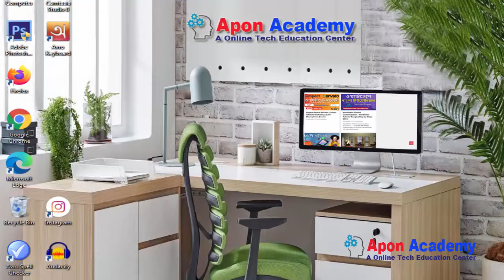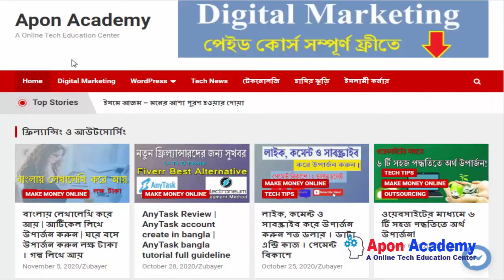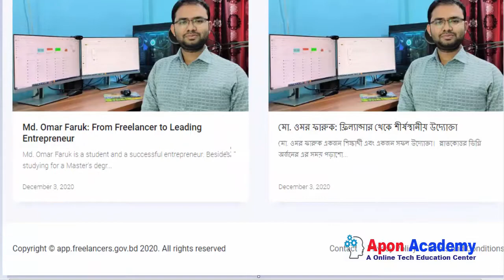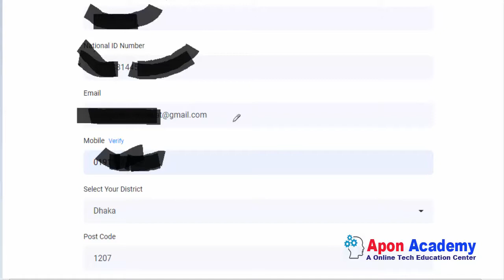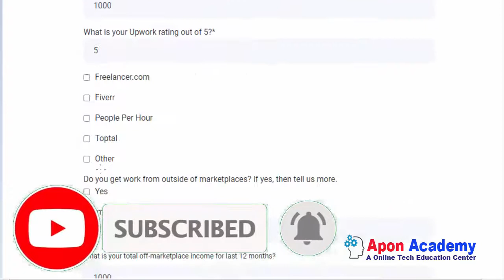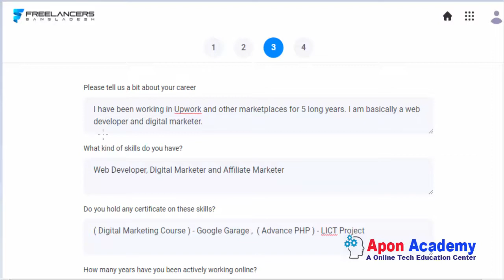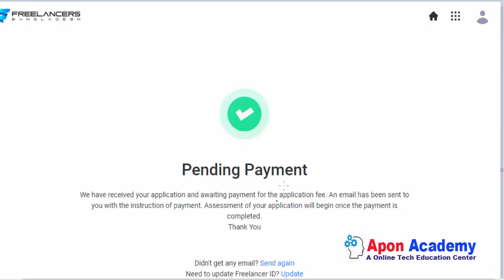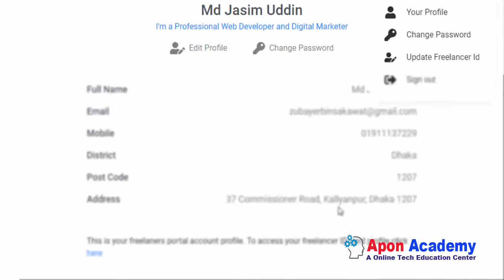How to apply Freelancer Id Card | ফ্রিল্যান্সার আইডি কার্ড | Freelancer id card Bangladesh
“Copyright @ {Apon Academy}. Any reproduction or illegal distribution of the content in any form will result in immediate action against the person concerned.”